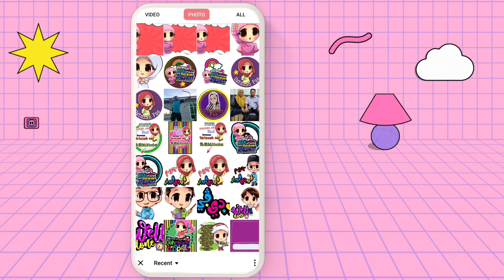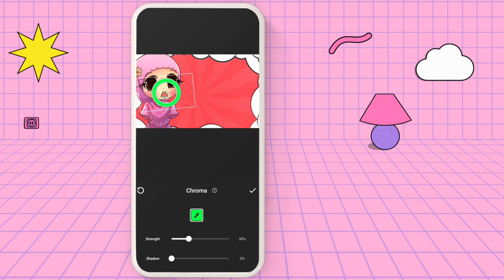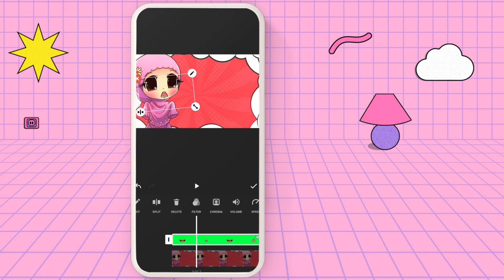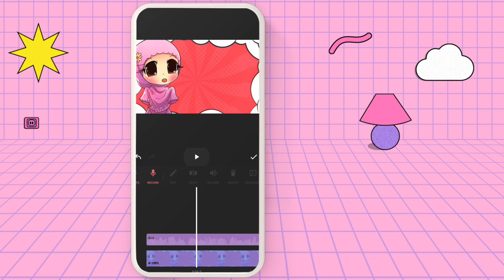Tutorial- Buat mulut kartun bergerak | using